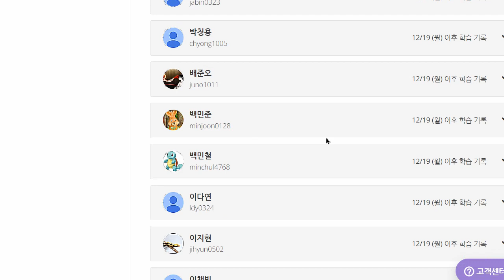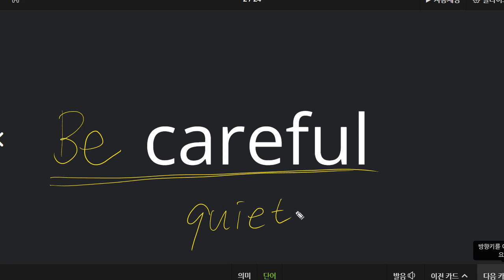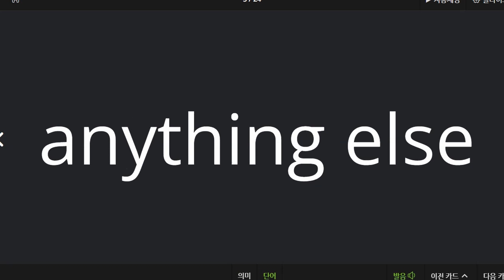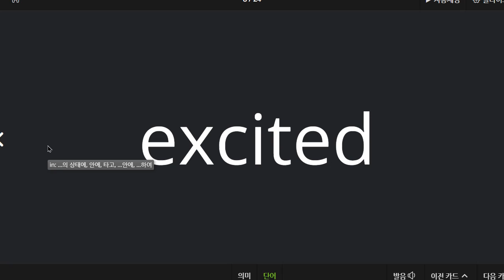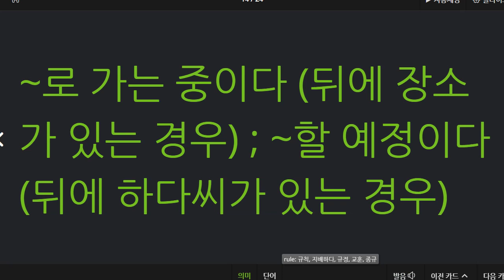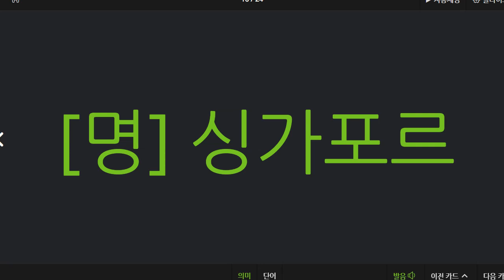한재우 2022 12 27 초등 어휘 단어 성취도 95